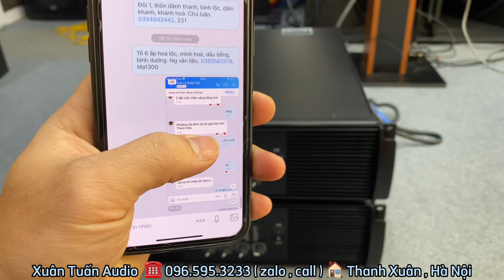Cháy Hàng : Đẩy Sự Kiện Martin MA1300 Sấp Đôi gửi Khách Chơi Loa To. Lh: 0965953233